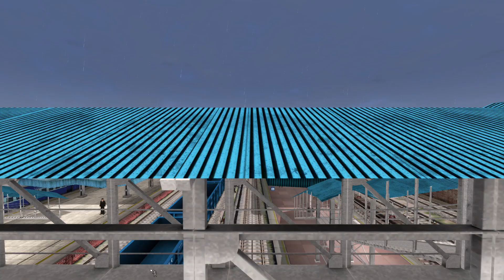HOG WAP7 Get Signal for Platform No 5 At Ambala Junction | At Ambala Junction There is No Place